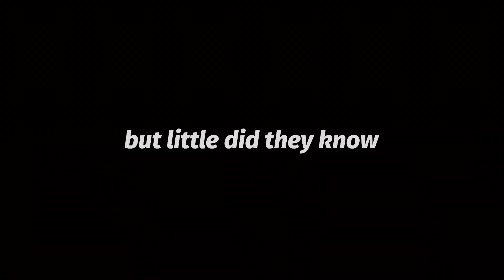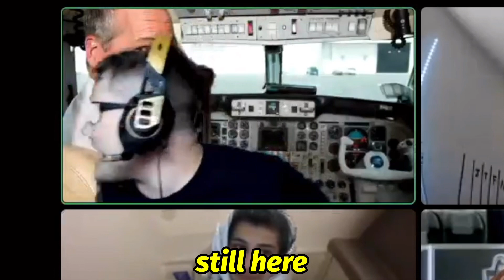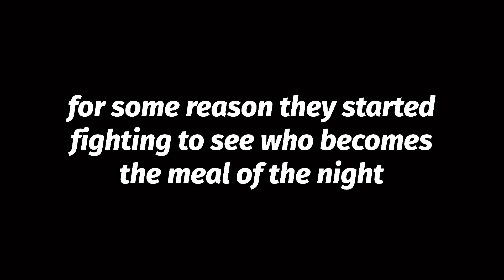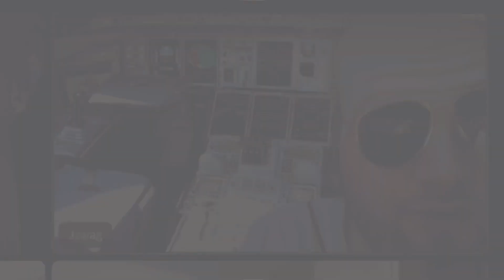We SURVIVED a Plane Crash on Discord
In this video, me and a group of crazy friends went on holiday in Discord. Little did we know what events were on the horizon... Our plane crashed and we were forced to survive on an isolated island by ourselves. Will they survive?...